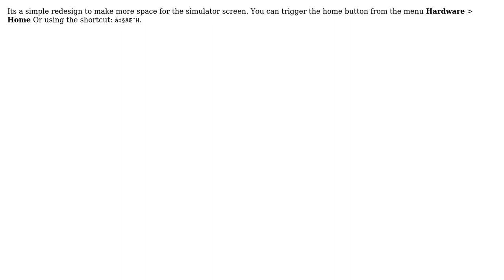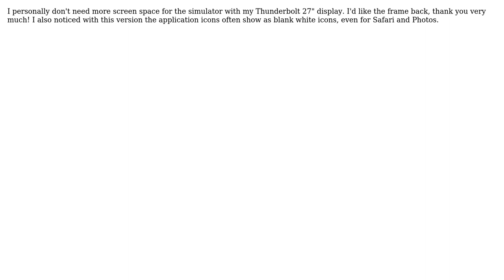XCode 4.3.1 iPad simulator (6 Solutions!!)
XCode 4.3.1 iPad simulator

With thanks & praise to God, and with thanks to the many people who have made this project possible! | Content (except music & images) licensed under CC BY-SA | Music | Images & others | With thanks to user zskalnik user tim user svenyonson user Steve Weller user sch user Nathan Gopen user carlos_ms and the Stack Exchange Network Trademarks are property of their respective owners. You are responsible for your own actions.